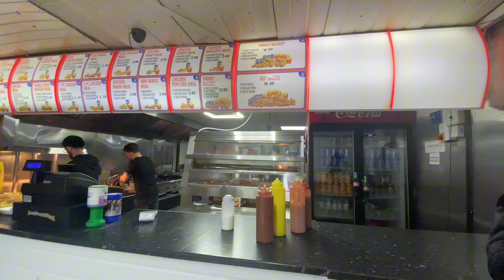Uk তে দেশী সবজি ফল দেখে মন ভরে গেলো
Baha’i korte jeye dekhi Bangladeshi sob shobji. Tai pochondo moto kine fellam .